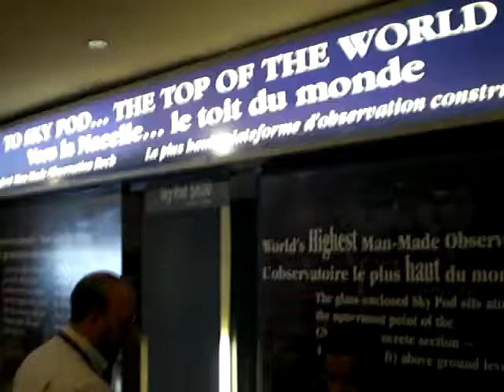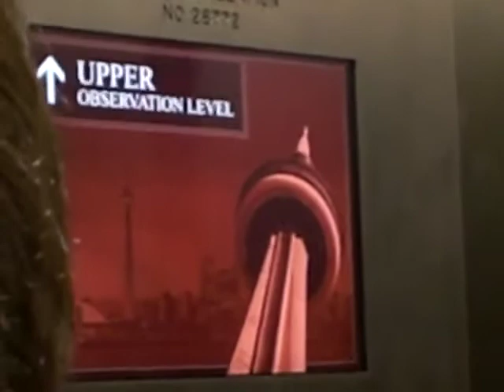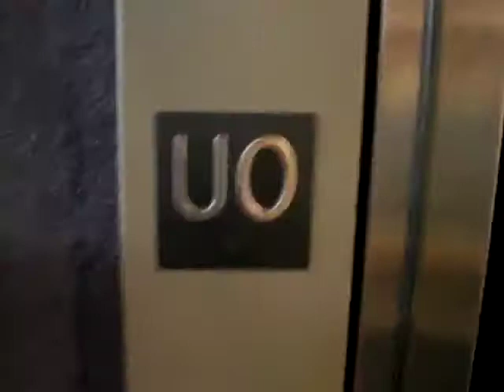Elevator at the CN Tower Skypod (Going UP - Otis)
These elevators are not the fastest in Toronto, but they are quite impressive nevertheless. Many of the elevators at the CN Tower feature glass floors to increase the thrill of the elevator journey. These elevators reach a top speed of 6 metres per second or 21.6 km/h (13.5 mph).

==Skydeck Elevator Specifications==
Manufacture: Otis
Elevator Type: AC Gearless Traction
Elevator Model: Skyway™
Capacity: 3500 lbs. (1600 kg)
Year Installed: 1976
Elevator Bank Size: 6
Year Modernized: 2000's
Floors Served:
Speed: 1200 FPM (6 m/s)